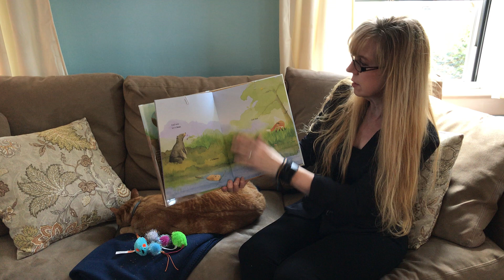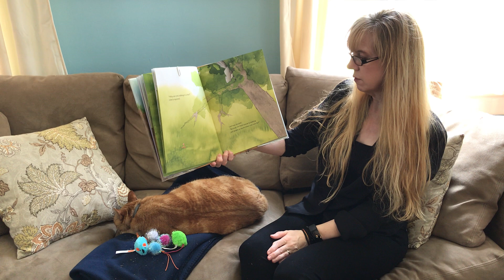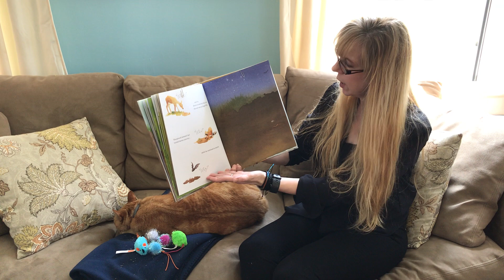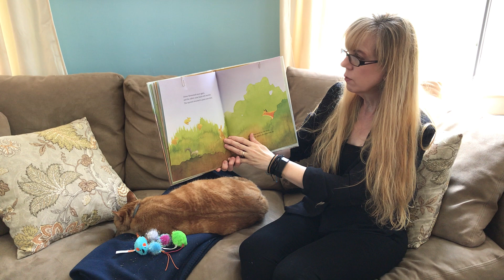Carl and the Meaning of Life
Carl is an earthworm. He spends his days happily tunneling in the soil until a field mouse asks him a simple question that stops him short: "Why?" Carl's quest takes him on an adventure to meet all the animals of the forest, each of whom seems to know exactly what they were put on this earth to do, unlike the curious Carl. But it's not until the world around him has changed that Carl begins to realize everyone, no matter how small, makes a big difference just by being themselves.